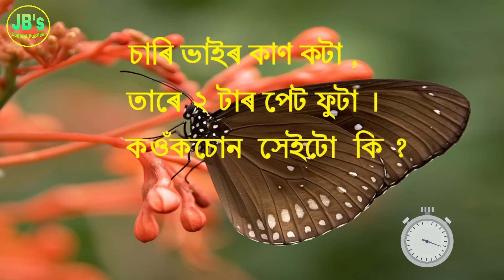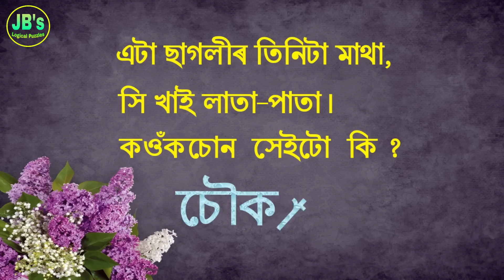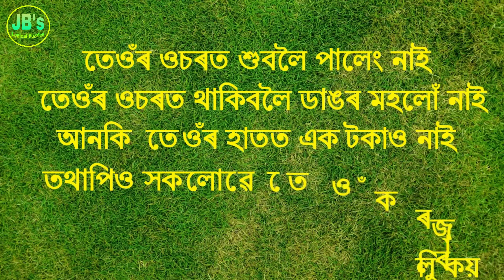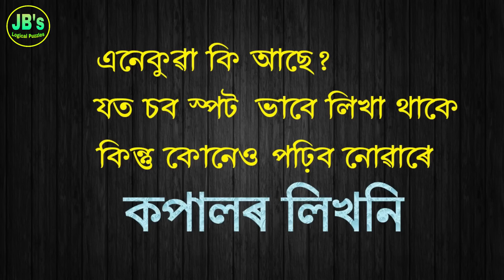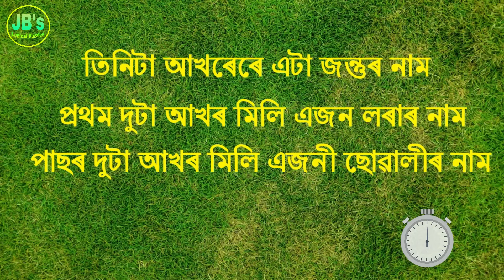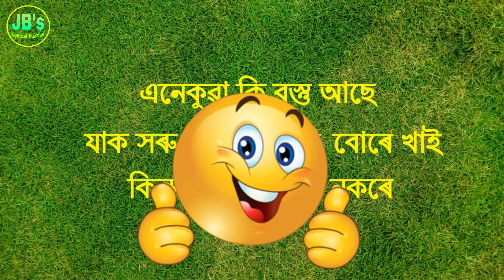কেইটামান অসমীয়া সাঁথৰ || Assamese Puzzle || Assamese Riddle || Assamese Video || #58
আজিৰ ভিডিঅ = কেইটামান নতুন অসমীয়া সাঁথৰ ( New Video)

                   বন্ধু-বান্ধৱি আৰু সমূহ অসম বাসী ৰাইজ আপোনা সবকে আমাৰ আৰু আপোনাৰ YOUTUBE CHANAL "JB's Logical Puzzles '' লৈ স্বাগতম জনাইছো  ।।।।
                          আমি এই চেনেল টোত প্ৰইটেকদিনাই নতুন নতুন সাঁথৰ । কিছুমান জ্ঞানমূলক প্ৰশ্ন (উত্তৰৰ সৈতে) । কিছুমান গণিতৰ প্ৰশ্ন (উত্তৰৰ সৈতে)। লগতে বিভিন্ন ধৰণৰ প্ৰশ্ন যিবোৰে আপোনাৰ মগজুৰ বিকাশ হোৱাত সহায় কৰে আৰু আপোনাৰ মগজুৰ ইস্মৃতিশক্তিৰ লগতে মগজুৰ ভবাৰ ক্ষমতা ও বৃদ্ধি কৰে এনে ধৰণৰ ভিডিঅ লৈ আহোঁ ।
                আশা কৰিছো আপোনা লোকৰ আৰ্শীবাদ পৰাৰ্মশৰে আমাৰ এই চেনেলটো আগবঢ়াই নিয়াত সহায় কৰিব

আমাৰ Facebook Page

            আমাৰ চেনেলৰ ভিডিঅ কেইটামান । যিকেইটা হয়তো আপুনি চোৱা নাই ।

(১) মাকে কাক বেছি মৰম কৰিব  ?

(২) ইয়াত কোনজন বিশ্বাস ঘটক ?

(৩) ইয়াত কোনগৰাকী শিক্ষয়ত্ৰী দুখীয়া ?

(৫) কোনজন প্ৰথমে মৰিব ?

(৬) কোনজনে এই কামটো কৰিলে ?

(৭) ইয়াত কোনগৰাকী দাম্পত্তি ধনী ?

(৮) কোনজন পলাব পাৰিব ?

(৯) এটা বচাব হলে কাক বচাব ?

(১০) ইয়াত কোনজন বেছি বিপদত আছে ?

               আকৌ এবাৰ আপোনালোকক অশেষ ধন্যবাদ, আমাৰ চেনেলৰ ভিডিঅ সমূহ চাবলৈ বাছি লোৱাৰ বাবে ।

                " সদায় কুশলে থাকক"

             "ভাল শিকক বুদ্ধিমান বনক"

 Jb'slogicalpuzzles ||Assameseriddles || Assamesepuzzles || Riddles || সাঁথৰ || Assamesexathor ||  Assamese || AxomiaXathor || Assamesevideo || Videos || Xathr || NewAssameseVideo || অসমীয়া সাঁথৰ ||  AnimatedVideo || AnimationVideo

🔶 Freepic.com

 🔶Pngtree.com

Thanks For Providing Us Those Beautiful Images